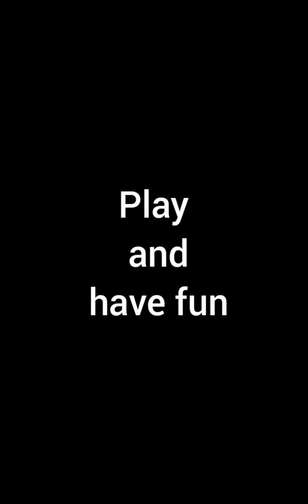Redball super run new game (Early access)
The game is under construction..
soon the game will be launched to all in playstore and appstore:)